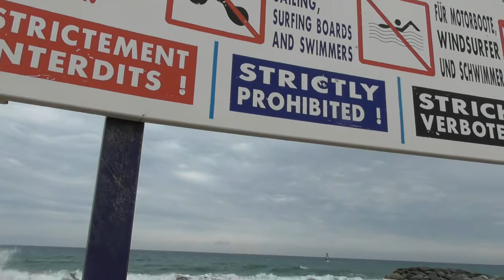Port Fréjus 20 Octobre 2019 1